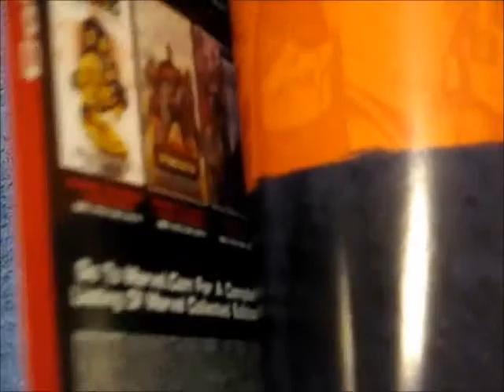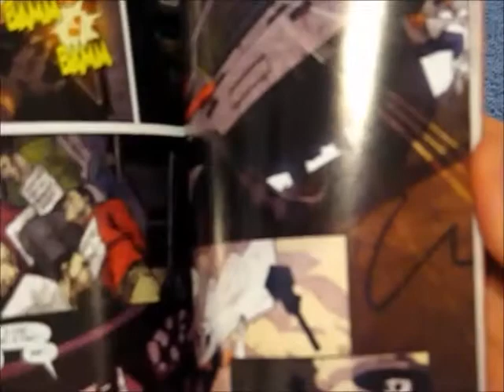Long Box Goodbye Week 05 One & Done Taskmaster Unthinkable